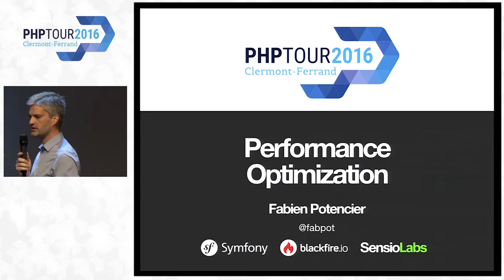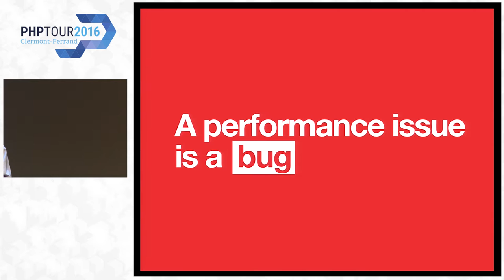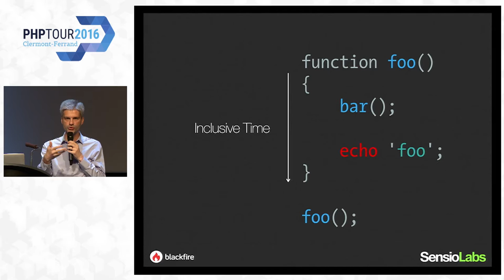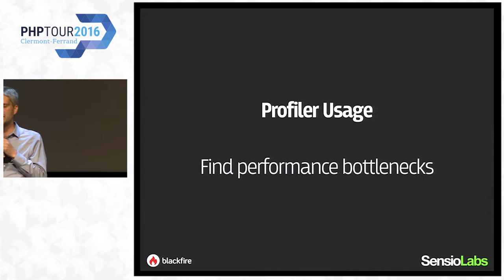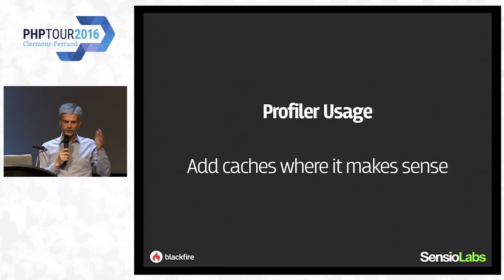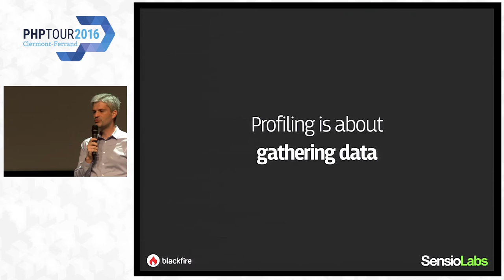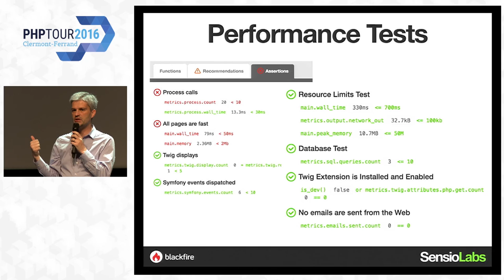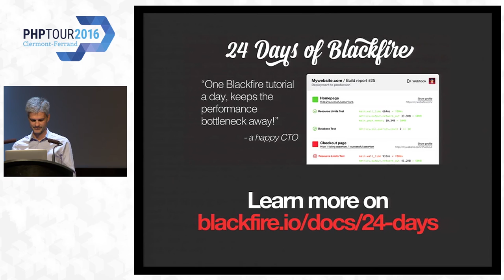Performance Optimization - Fabien Potencier - PHP Tour 2016